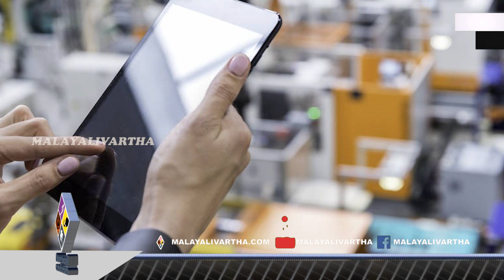kashmir investment കശ്മീരില്‍ ഞെട്ടിച്ച് കേന്ദ്രം ഒക്ടോബറില്‍ വന്‍നിക്ഷേപക സംഗമം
kashmir investment കശ്മീരില്‍ ഞെട്ടിച്ച് കേന്ദ്രംഒക്ടോബറില്‍ വന്‍നിക്ഷേപക സംഗമംലോക രാജ്യങ്ങള്‍ കശ്മീരിലേക്ക്